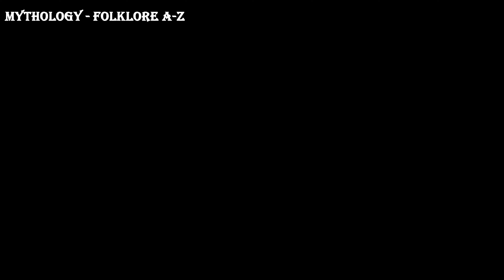The Luminaries And Their Courses: 1st Enoch: Ethiopian Book Of Enoch (Part 18)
As Enoch nears the end of his tour over the heavens and the earth, he is taught all about the luminaries by the archangel Uriel.